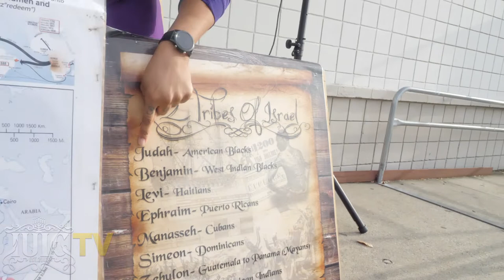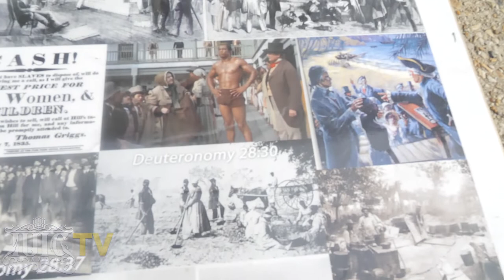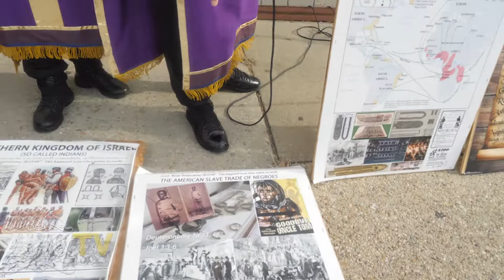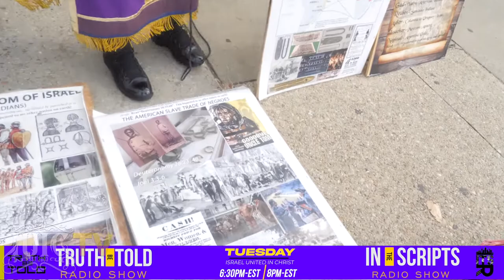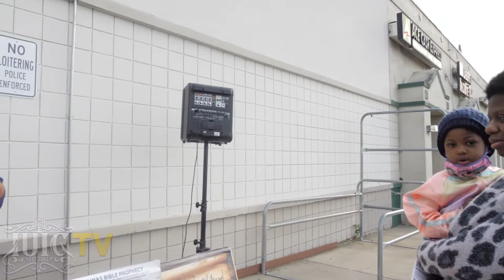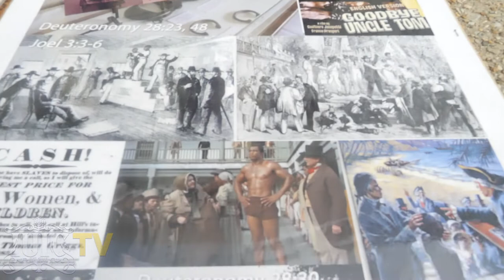IUIC | Your In Hell Now!